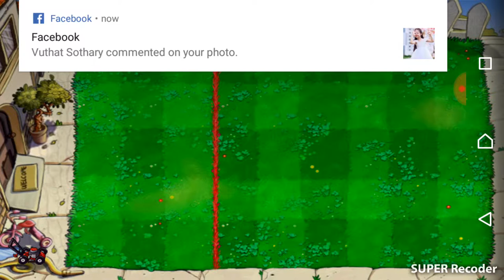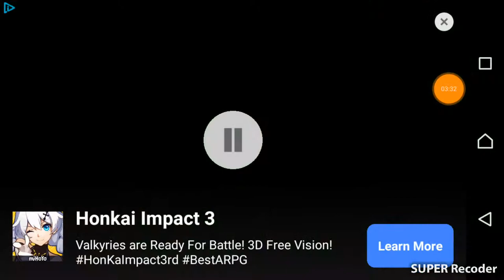zombie gameplay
Hi, guy in this Channel I'll show you about gaming and new games in smart phone and laptop. trailer, some clip of games .You can tell me what are games that you want me to play.

zach king vine,zach king vines,zach king magic vines,zach king magic vine,zach king all magic vines,zach king 2016,tricks,zach king best magic vines